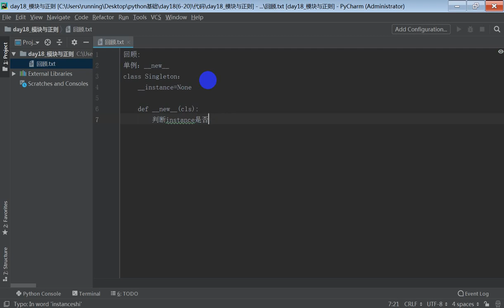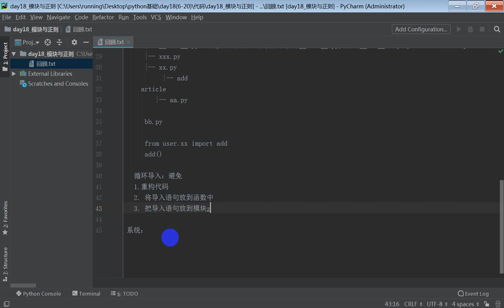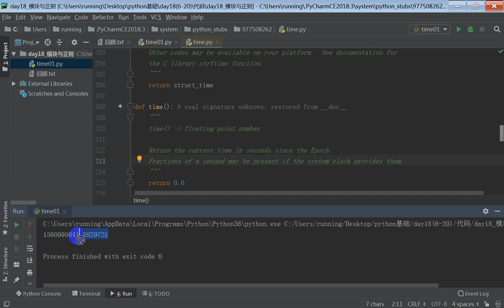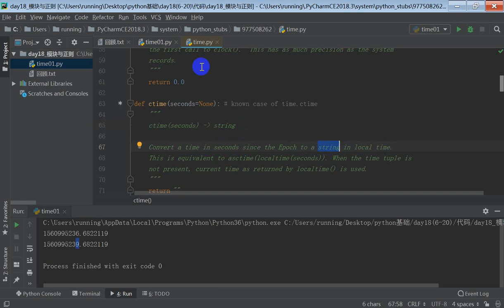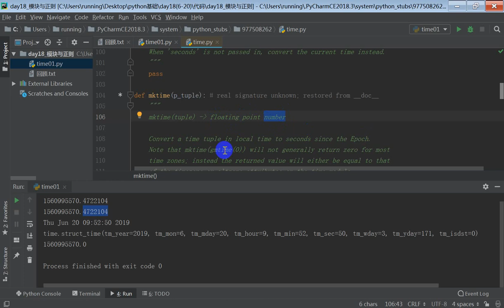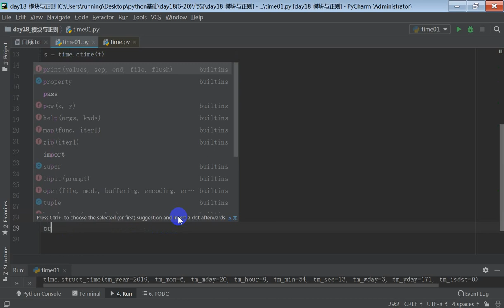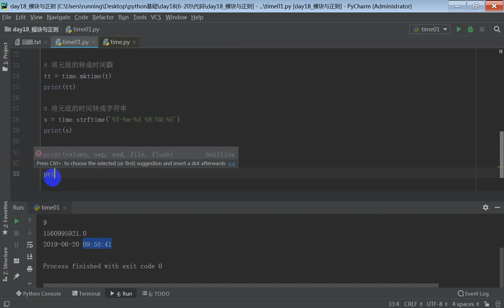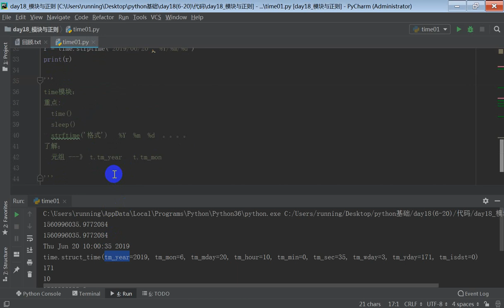1 18 1 time模块